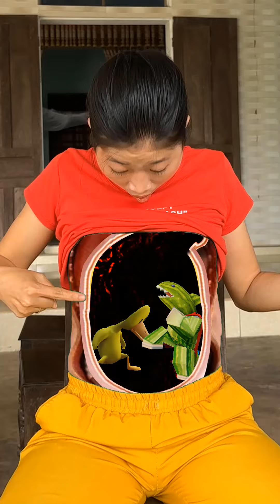Top 4 crazy videos about Hana's belly